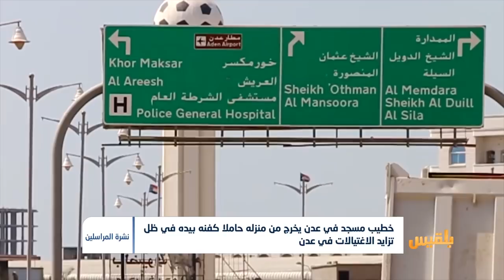خطيب مسجد في عدن يخرج من منزله حاملا كفنه بيده في ظل تزايد الاغتيالات في عدن | تقرير: أمين صالح